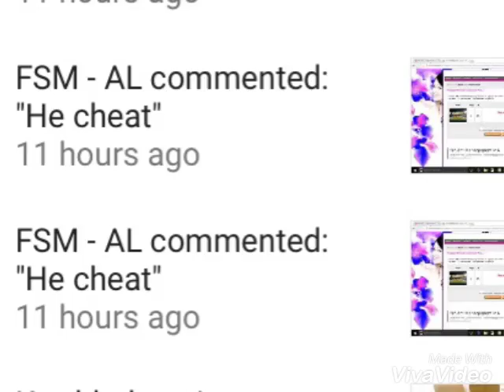Congratulations fsm you played yourself